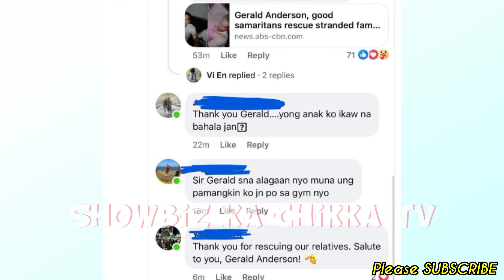Gerald Anderson NILANGOY ang UPOS TAONG BAHA to RESCUE our KABABAYANS! SALUTE TO YOU GE!💞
Keep Safe!☺